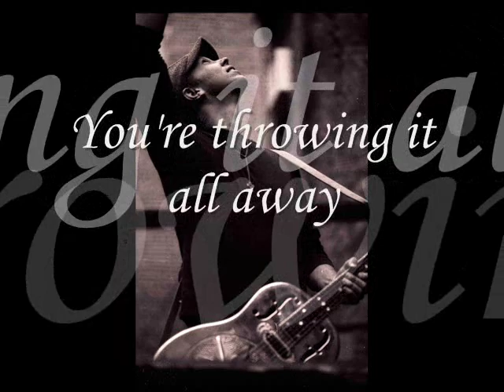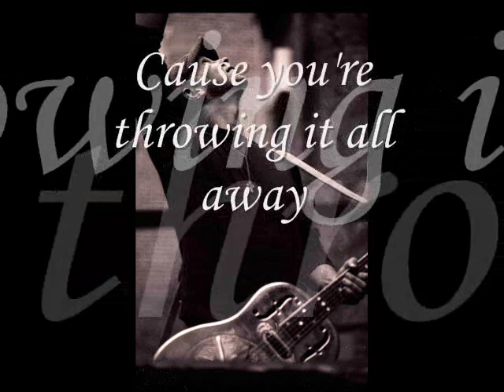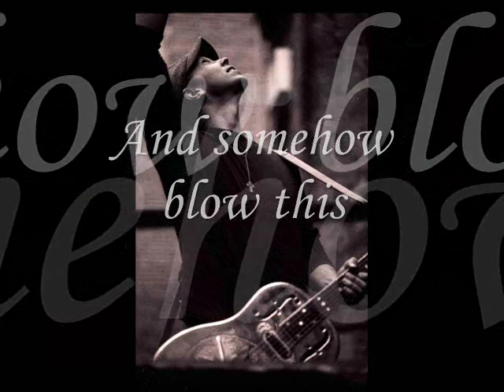Joey Degraw - Our Own Time with lyrics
original song Joey Degraw - Our Own Time with lyrics